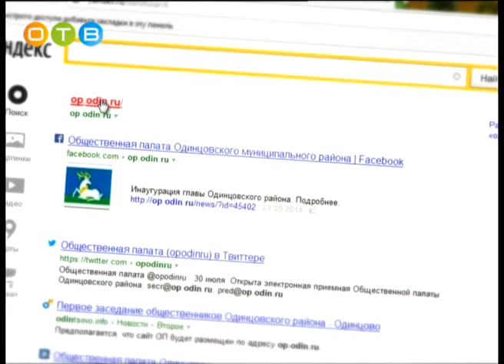Разберемся 06 05 15